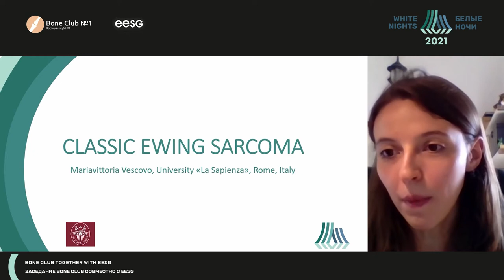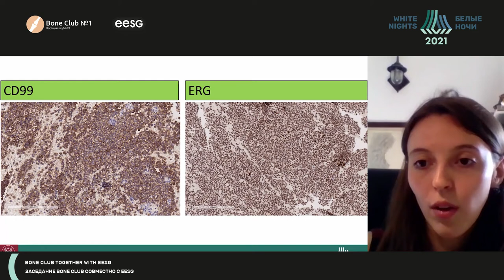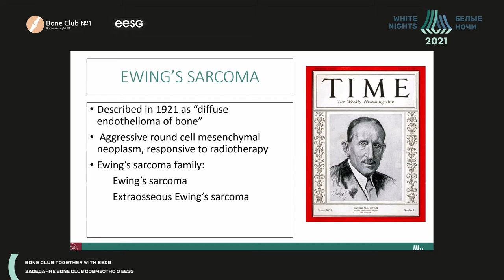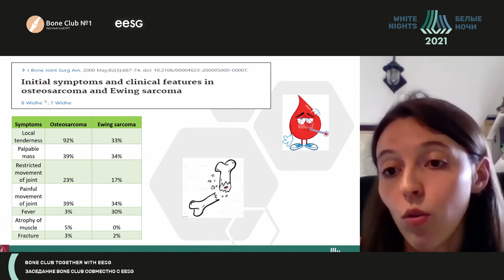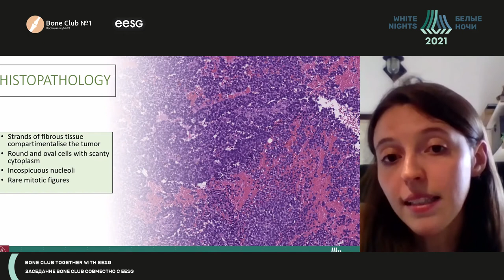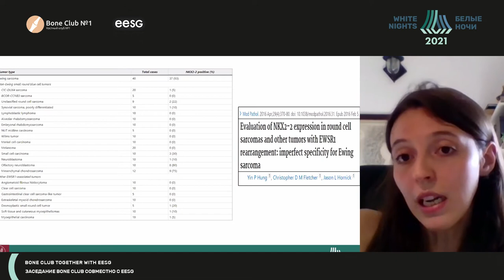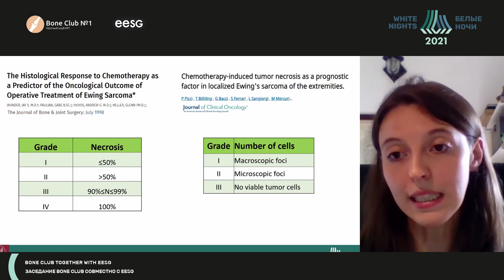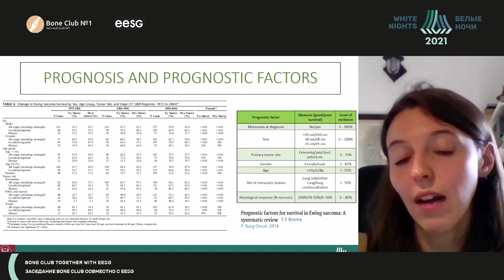Классическая саркома Юинга, локализующаяся в костях (Mariavittoria Vescovo)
Mariavittoria Vescovo - National Cancer Institute "Regina Elena" of Rome, Рим, Италия